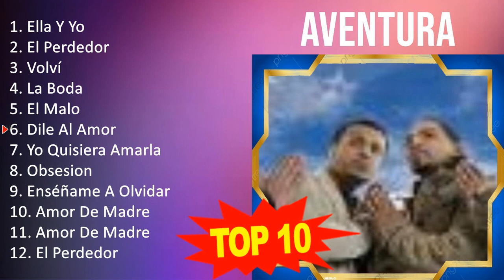A v e n t u r a MIX - 10 Maiores Sucessos - Grandes Exitos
[00:00:00] - 01. E̲̲̲lla̲̲ Y̲ Y̲o̲̲
[00:04:30] - 02. E̲̲̲l P̲e̲̲rde̲̲do̲̲r
[00:07:56] - 03. V̲o̲̲lví
[00:11:47] - 04. L̲a̲̲ B̲o̲̲da̲̲
[00:17:07] - 05. E̲̲̲l M̲a̲̲lo̲̲
[00:22:54] - 06. D̲i̲̲le̲̲ A̲̲̲l A̲̲̲mo̲̲r
[00:26:49] - 07. Y̲o̲̲ Q̲u̲̲i̲̲si̲̲e̲̲ra̲̲ A̲̲̲ma̲̲rla̲̲
[00:31:42] - 08. O̲̲̲bse̲̲si̲̲o̲̲n
[00:35:50] - 09. E̲̲̲nséña̲̲me̲̲ A̲̲̲ O̲̲̲lvi̲̲da̲̲r
[00:41:36] - 10. A̲̲̲mo̲̲r D̲e̲̲ M̲a̲̲dre̲̲
[00:47:25] - 11. E̲̲̲lla̲̲ Y̲ Y̲o̲̲
[00:51:55] - 12. E̲̲̲l P̲e̲̲rde̲̲do̲̲r
[00:55:21] - 13. V̲o̲̲lví
[00:59:12] - 14. L̲a̲̲ B̲o̲̲da̲̲
[01:04:32] - 15. D̲i̲̲le̲̲ A̲̲̲l A̲̲̲mo̲̲r